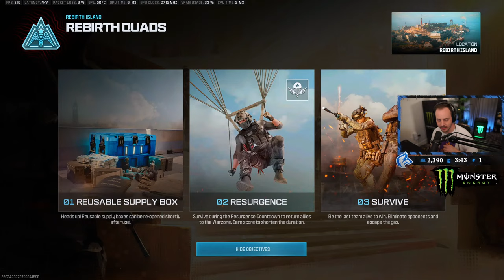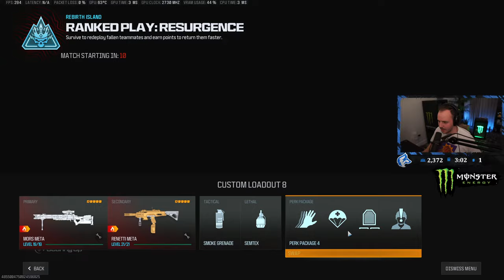MAX QUADS VIBES w/ BOBBY, GARY, & KANE BROWN 🔥 @HusKerrs on all socials